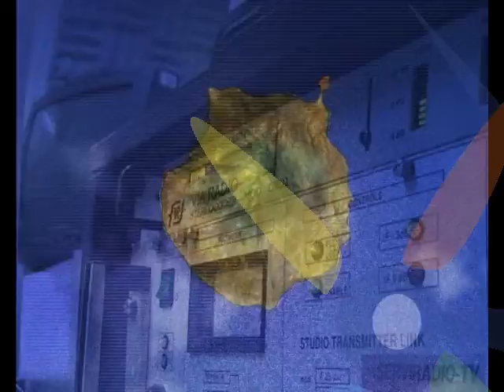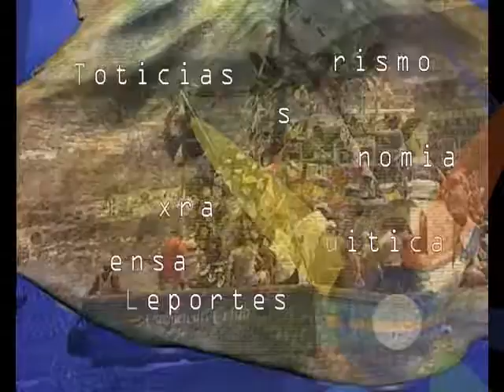120629 Resumen Informativo